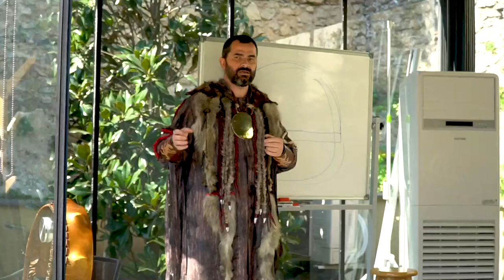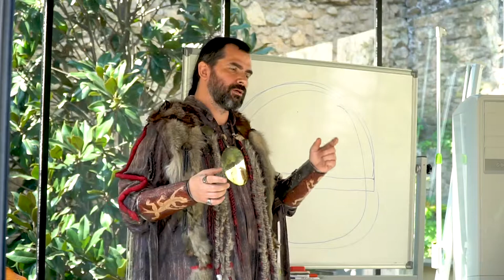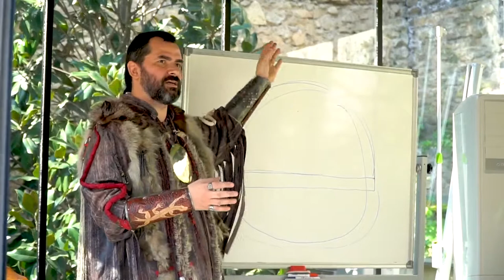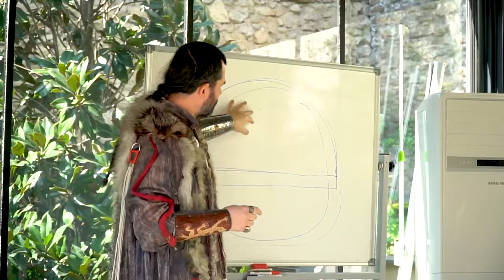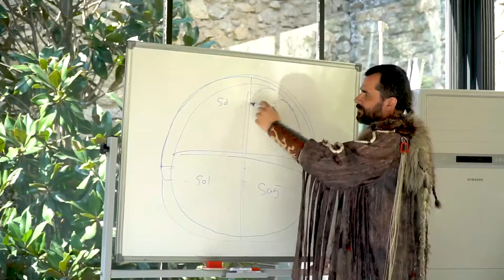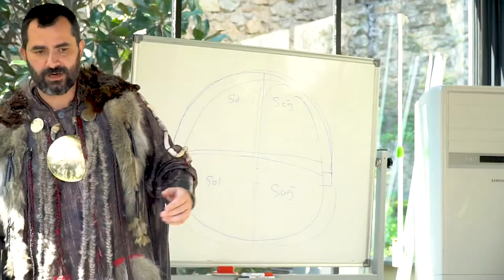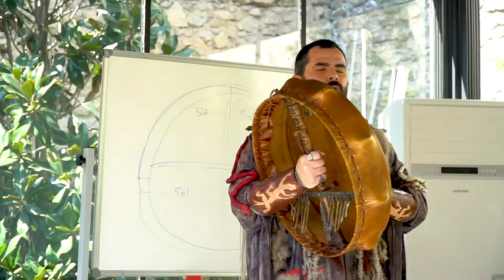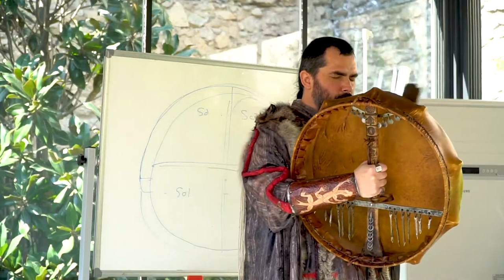Akagu Cenk Sertdemir - Kamlık Öğretisinde Kam Davulunun Yeri - Şaman İzleri Sergisi Söyleşisi